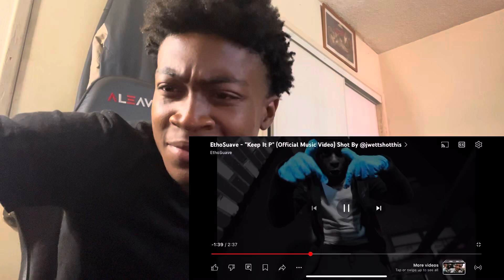EthoSuave - Keep it P Reaction | Not Like Bam